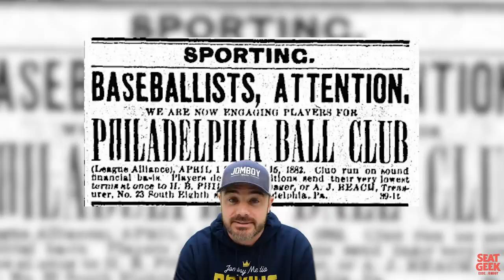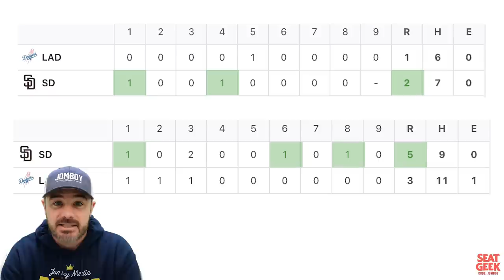Padres and Phillies will play each other in the NLCS, a breakdown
Jomboy Media
Midtown Station